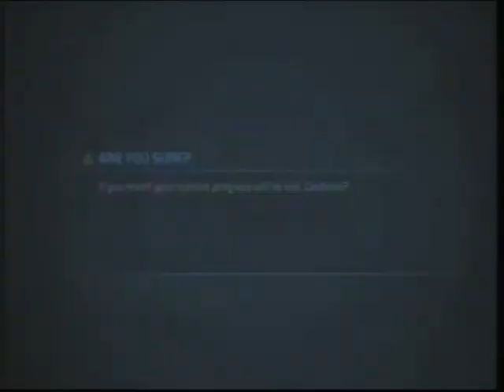Halo anniversary friendly elite glitch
Hey guys, here's an easy glitch for you. it's easy but it may take a few tries to do.